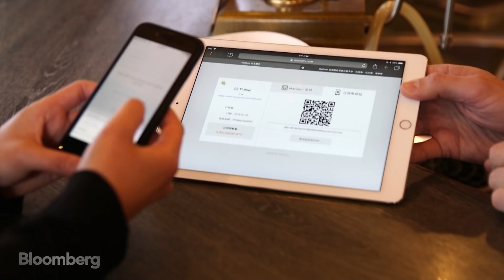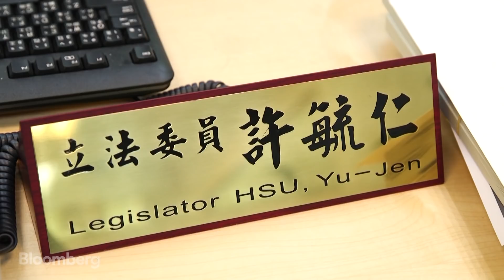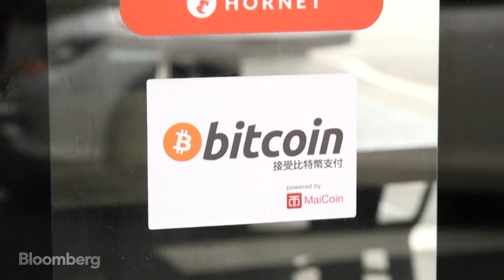Inside Taiwan's Cryptocurrency Push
Jan.29 -- The half a billion dollar theft in Japan on the Coincheck Exchange could be a cautionary tale for Taiwan, which has been looking to possibly fill the cryptocurrency void in Asia following the crackdowns in China and South Korea. Bloomberg's Stephen Engle explores Taiwan's cryptocurrency world.